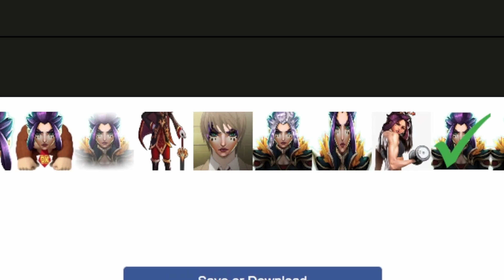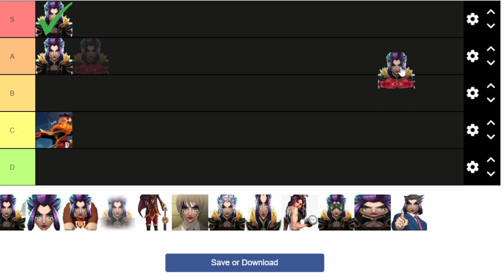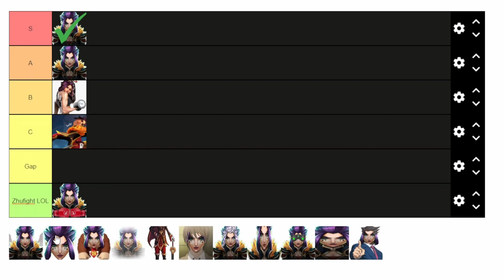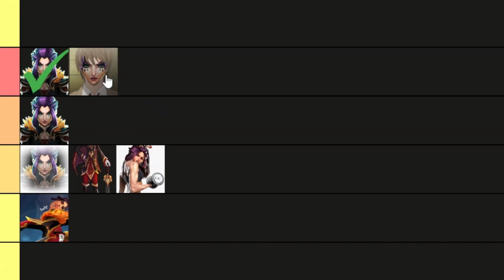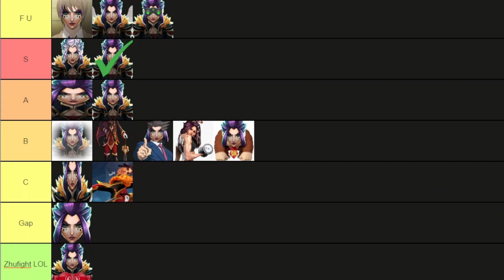Rushdown Revolt Totally Official Tier list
The totally official tier list for Rushdown Revolt, featuring every single character in the game including the ones that are only available with mods!

Note: This is my personal opinion on the characters and their strengths, so feel free to discus this in the comments.

🎶Music🎶
Old Sovereign Peak theme
Aggrium Mines (Pyrostation theme)
Malu Malu theme